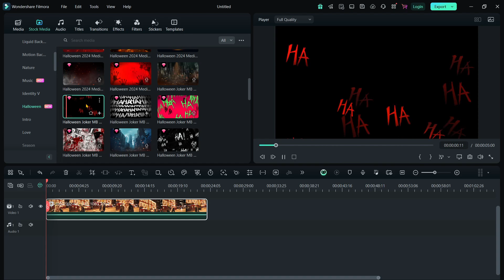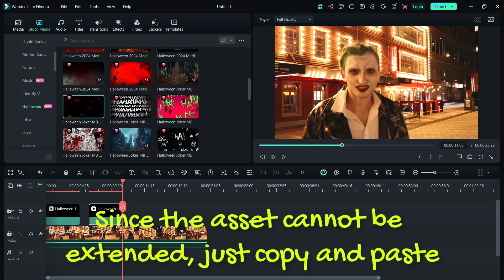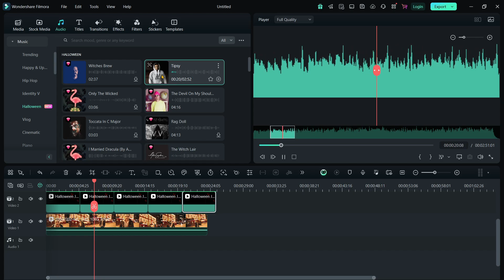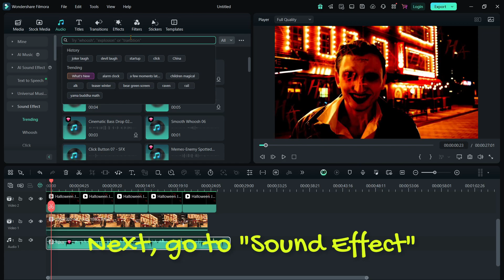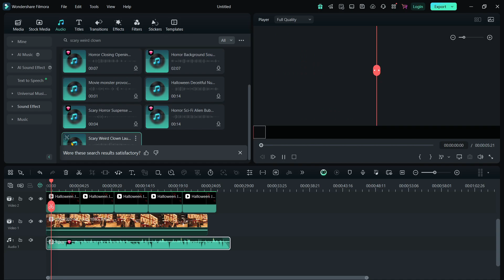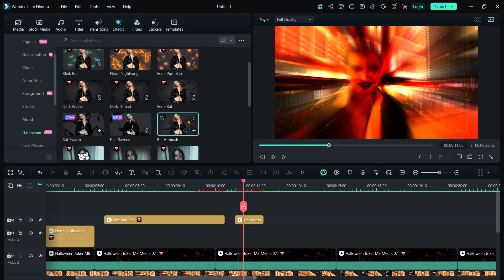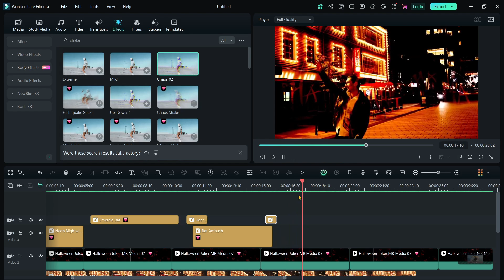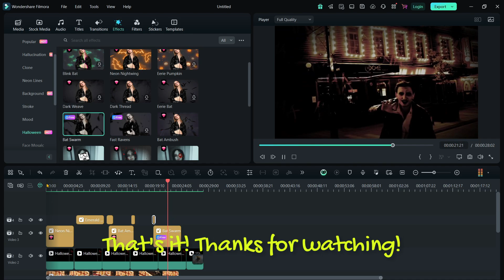Halloween Joker Edit - Filmora 14